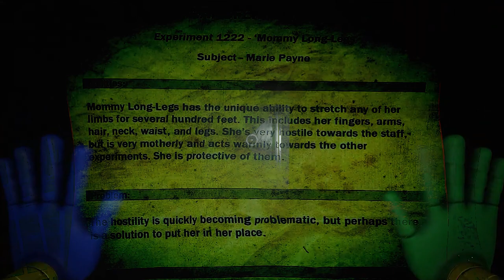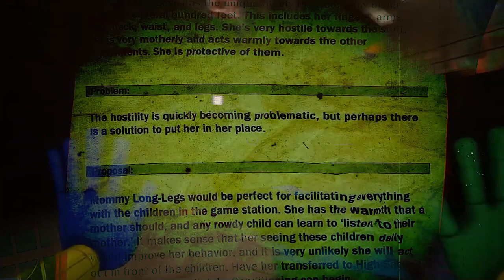WYJAŚNIENIE FABUŁY POPPY PLAYTIME CHAPTER 2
Kompletne wyjaśnienie fabuły Poppy Playtime Chapter 2. Skąd pochodzi i kim jest Mommy Long Legs? Jaka jest historia rodziny Elliota Ludwiga? Odpowiedzi na te i wiele więcej pytań znajdziecie w tym materiale.